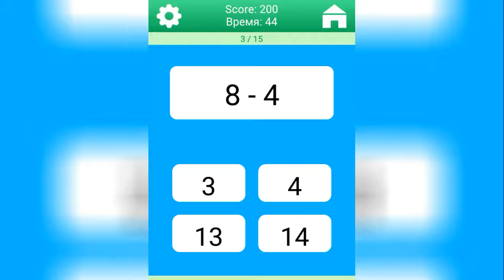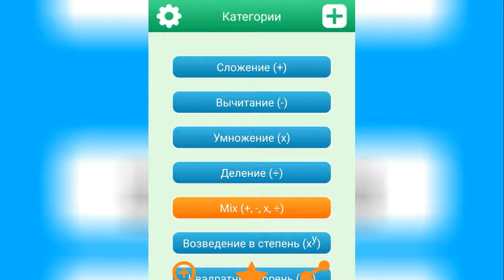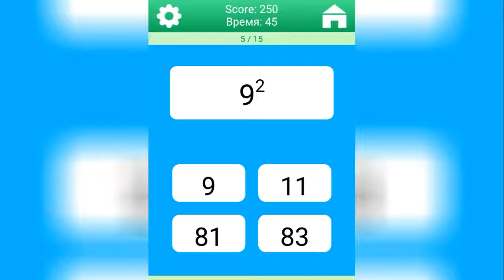Математика. Сложение, Вычитание, Умножение, Деление, Возведение в степень, Квадратный корень.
Математика

Категории

Сложение
Вычитание
Умножение
Деление
Возведение в степень
Квадратный корень

Скачивайте сейчас и играйте бесплатно!

Игра предназначена как для смартфонов, так и для планшетов.

Языки: Русский, английский, французский, немецкий, испанский, итальянский, турецкий, чешский, Польский, португальский.